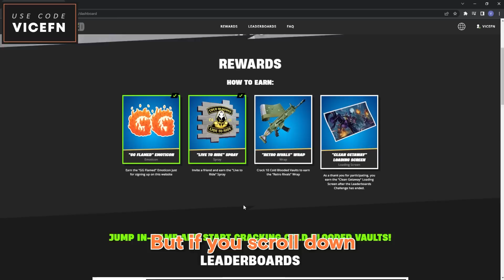FREE For Now 😱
Use Code VICEFN in the itemshop to support me!

fortnite chapter 4 bikes
fortnite chapter 4 bikes location
fortnite chapter 4 motorcycles location
fortnite chapter 4 leaks